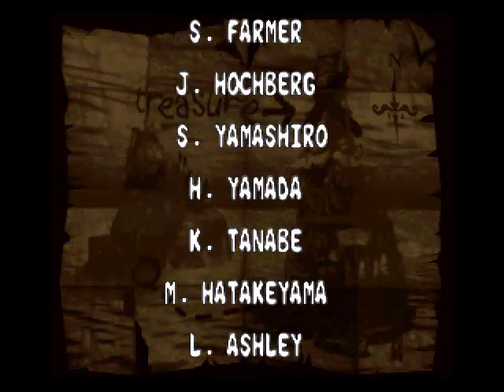Let's Play Donkey Kong Country 2 Finale - "The Finale and Not so Grand"